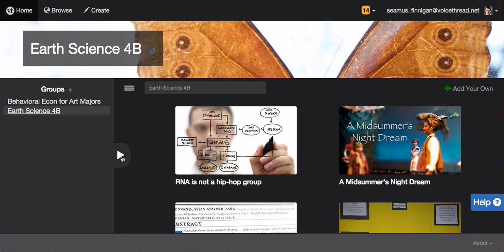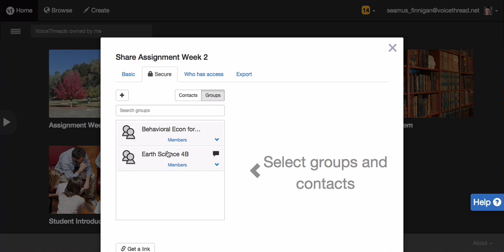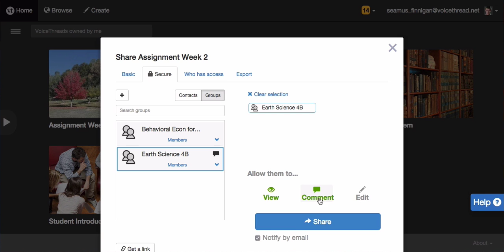How To: Working In A VoiceThread Group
This video shows you how to work within a VoiceThread group. We'll show you how to create VoiceThread content, and you'll learn a few different ways to share your content with your class.